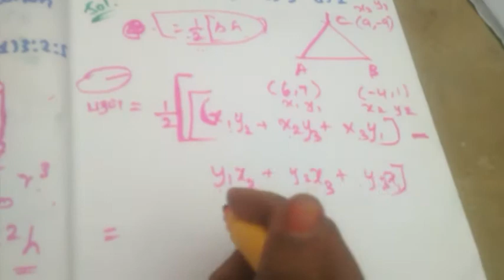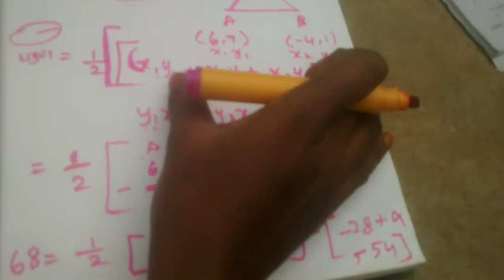ரொம்ப முக்கியமான கணக்கு ccse 4 exam ||Repeated questions for tnpsc ccse iv maths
This video definitely useful for your preparations. this video have little bit complicated sums its defintely useful for you...